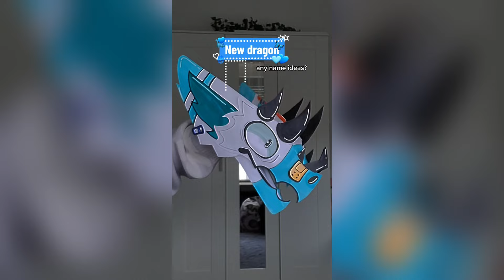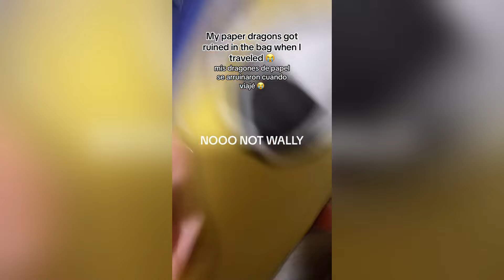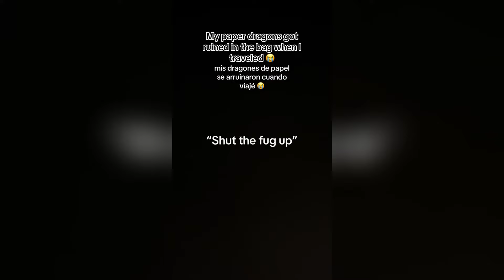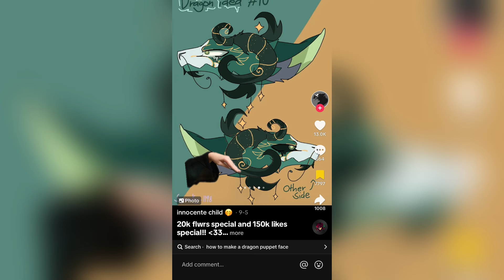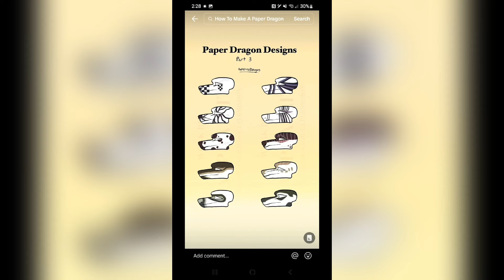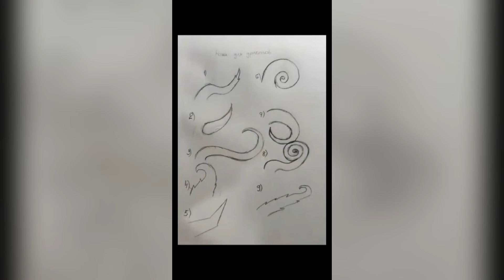Dragon Puppet Crafts - Paper Dragon TikTok Compilation #34